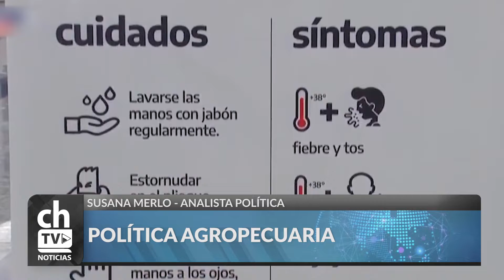POLITICA AGROPECUARIA 19-03-20